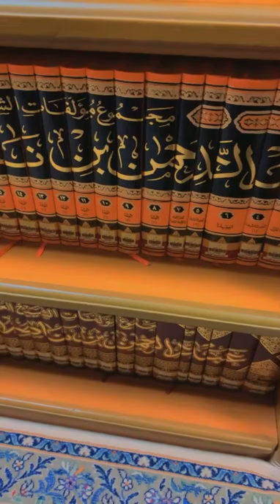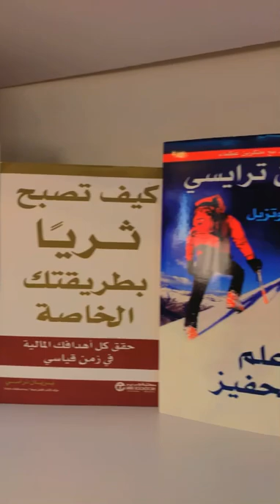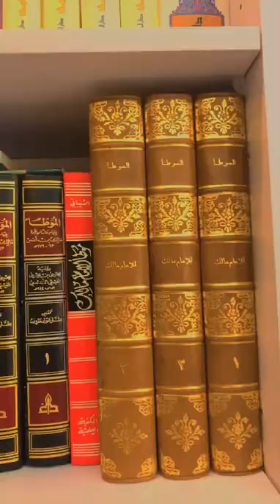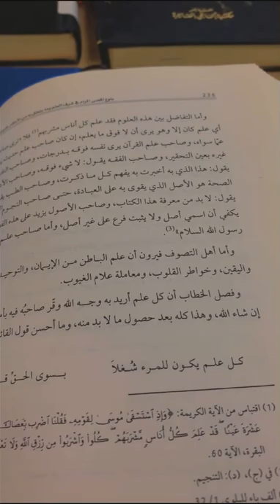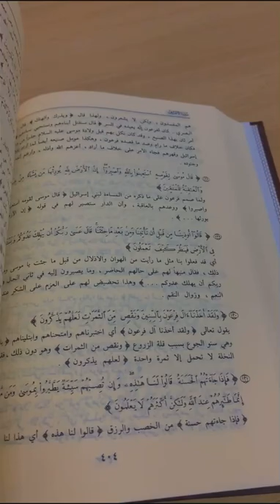التخطيط لعام التركيز